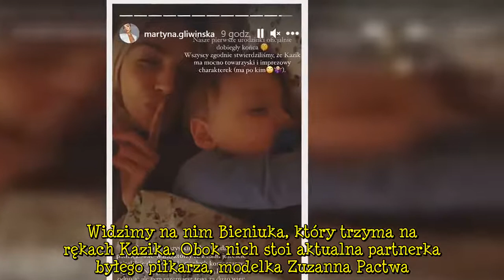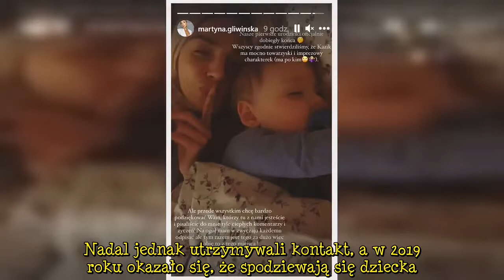Jarosław Bieniuk świętuje pierwsze urodziny Kazika w towarzystwie Martyny Gliwińskiej i obecnej part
Jarosław Bieniuk i Martyna Gliwińska to przykład na to, że pomimo rozstania można pozostać w dobrych stosunkach. Byłych partnerów łączy syn Kazik, w którego wychowanie angażują się oboje. Choć na co dzień chłopiec mieszka z mamą, to często widuje się z tatą i rodzeństwem: Oliwią, Szymonem i Janem, którzy od razu pokochali brata. Tym razem wszyscy wspólnie świętowali pierwsze urodziny Kazika.  REKLAMA   Zobacz wideo   Kazik skończył rok   Jarosław Bieniuk i Martyna Gliwińska na urodzinach Kazika  Gliwińska świętuje pierwszy rok od narodzin syna. Kazik to mały przystojniak  Na profilu na Instagramie Gliwińskiej pojawiło się nagranie z przyjęcia. Widzimy na nim Bieniuka, który trzyma na rękach Kazika. Obok nich stoi aktualna partnerka byłego piłkarza, modelka Zuzanna Pactwa. Oprócz nich zjawiło się także rodzeństwo malucha. Wszyscy byli uśmiechnięci i radośni, możemy odnieść wrażenie, że nie ma pomiędzy nimi napięcia. Razem śpiewali "Sto lat". Na stole znalazł się tort w kolorze niebieskim ze złotą koroną oraz napisanym imieniem solenizanta.  Później Gliwińska podziękowała swoim fanom za życzenia. Dodała nagranie, na którym leży obok śpiącego syna:  My również dołączamy się do życzeń!  Martyna Gliwińska na spacerze z Kazikiem. Wozi go w pięknym wózku. Wiemy, ile kosztuje  Jarosław Bieniuk i Martyna Gliwińska  Jarosław Bieniuk i Martyna Gliwińska zostali parą w 2016 roku. Była to relacja burzliwa, często się rozstawali i schodzili. Dwa lata później podjęli decyzję o ostatecznym rozstaniu. Nadal jednak utrzymywali kontakt, a w 2019 roku okazało się, że spodziewają się dziecka. Nie wrócili jednak do siebie, ale podzielili się opieką nad synem. Bieniuk układa swoje życie uczuciowe - od ponad roku związany jest z Zuzanną Pactwą. Jak widać, ona i matka jego dziecka żyją w ciepłych stosunkach.   Desc]  ...